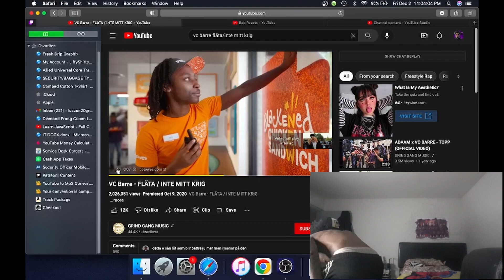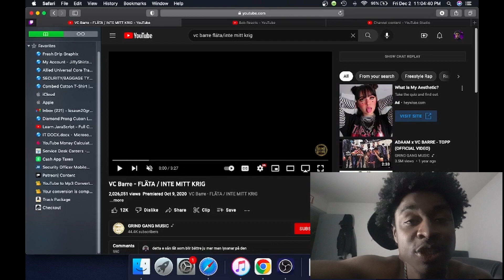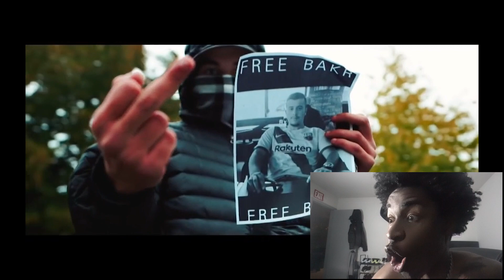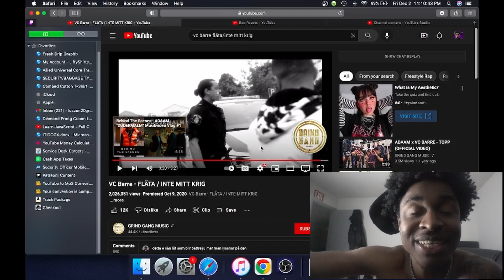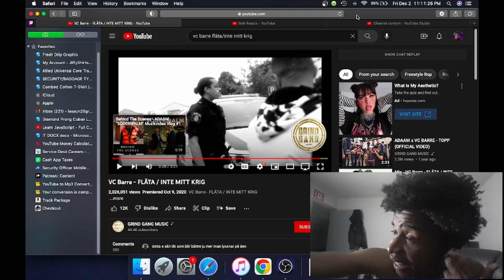AMERICAN REACTS TO SWEDEN DRILL RAPPER VC BARRE FLATA| INTE MITT KRIG (OFFICIAL VIDEO)